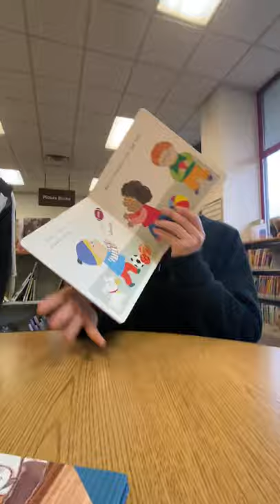story time with cyrus!!